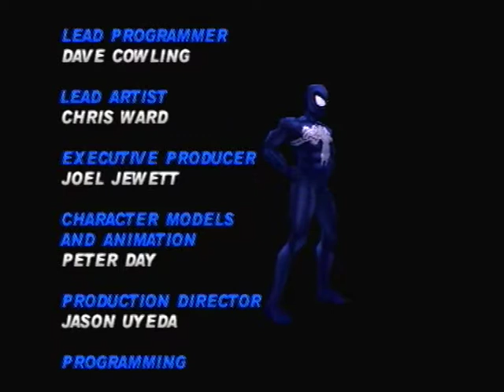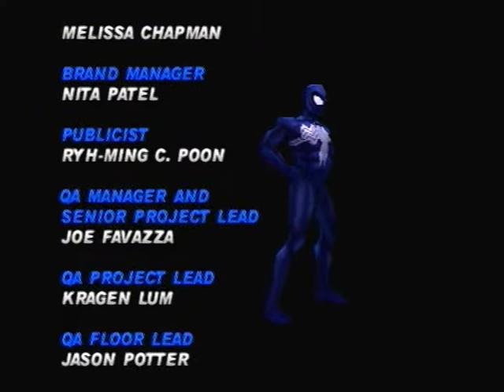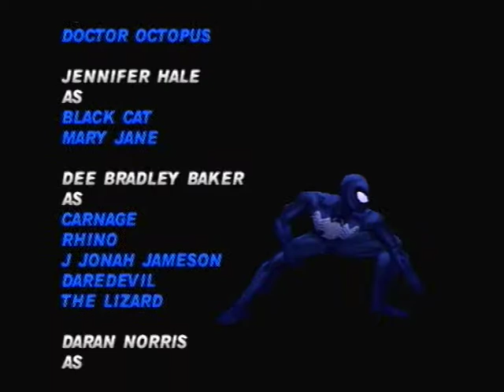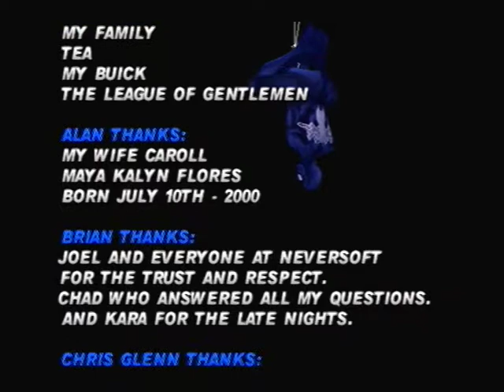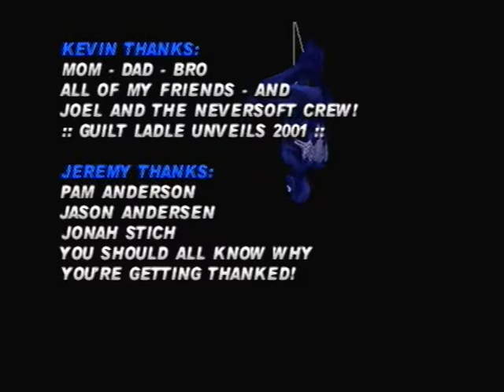Spider Man Part 11! FINALE!!!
THAT WAS SHORTER THAN I EXPECTED!!! Hope you enjoy.